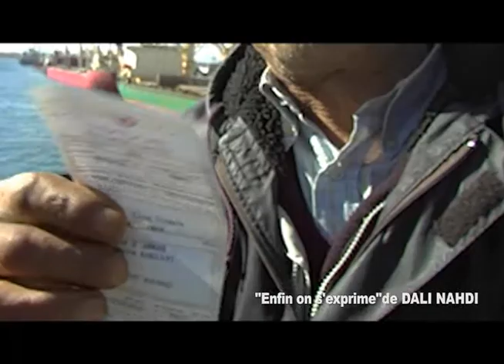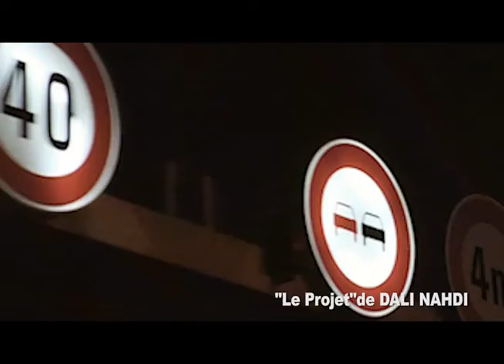1 er Partie_1.flv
DALI NAHDI PARLE DE LA REVOLUTION.